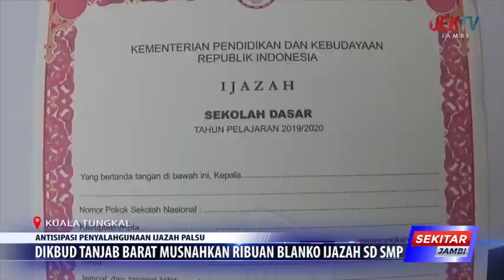DIKBUD TANJAB BARAT MUSNAHKAN RIBUAN BLANKO IJAZAH SD SMP